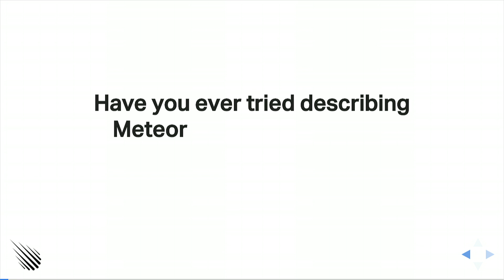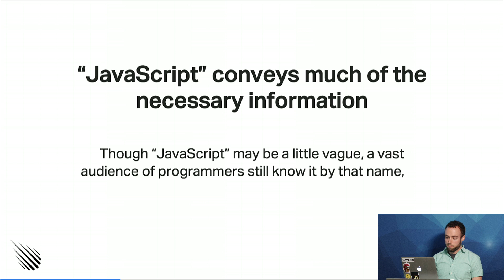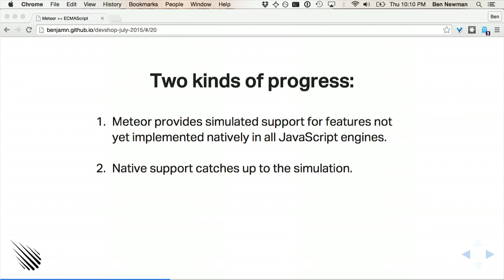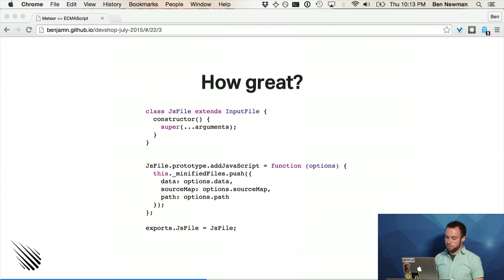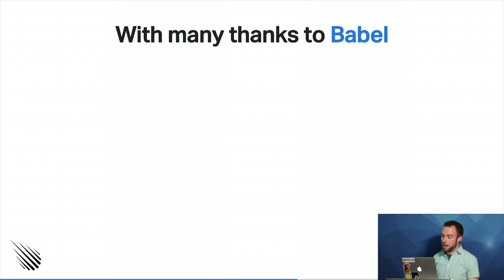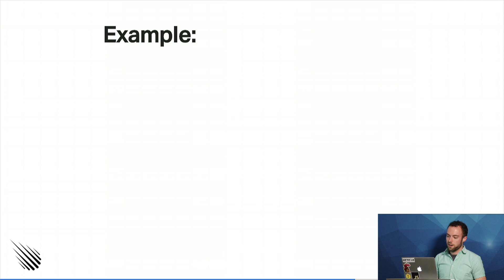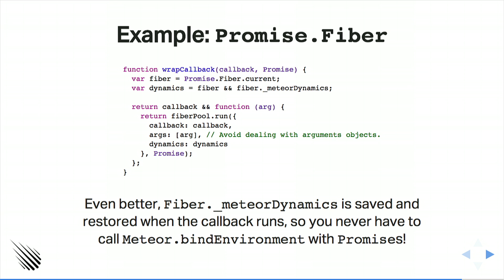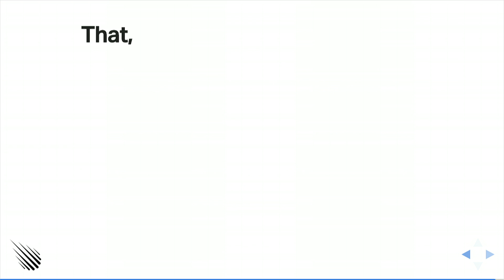Meteor and ES2015 by Ben Newman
ES2015 is going to be huge for the JavaScript community and for JavaScript adoption. The new version of the language is "the best JavaScript we've ever had," with classes, block scoping, and many other additions. Meteor thinks that anyone writing an app in JavaScript should be using ES2015, so we are making ES2015 the official JavaScript of the Meteor platform. Ben represents Meteor in the TC39 Javascript standards process. As far as he is concerned, the future of Javascript can’t get here soon enough.